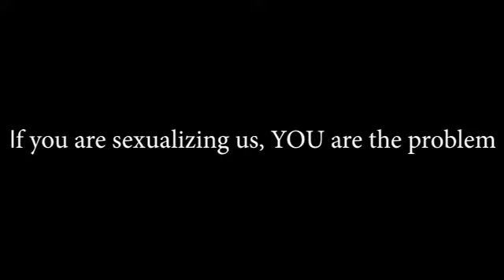***P1: Ellie and Kayla Dress Code PSA